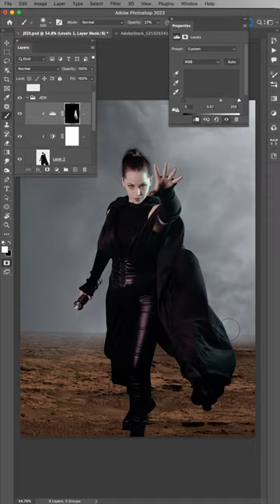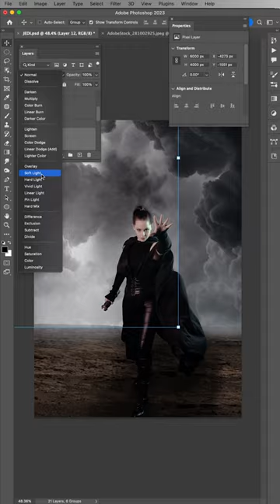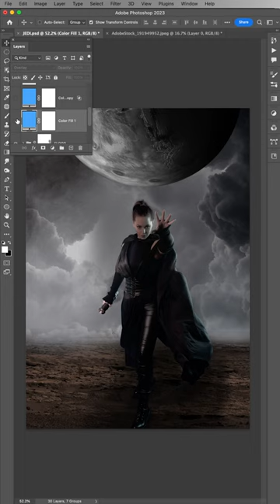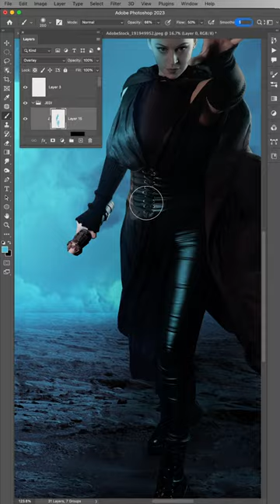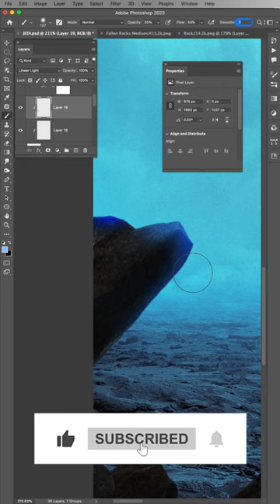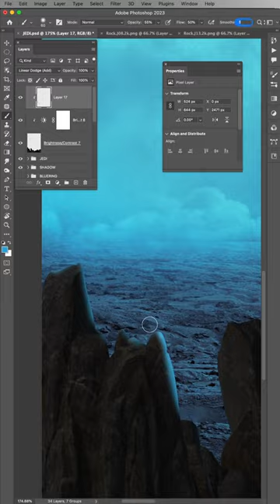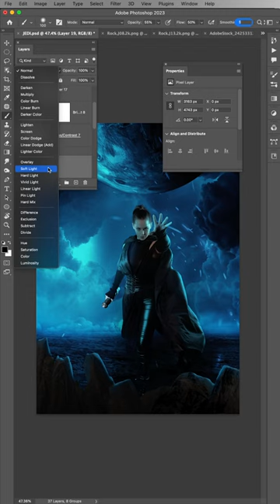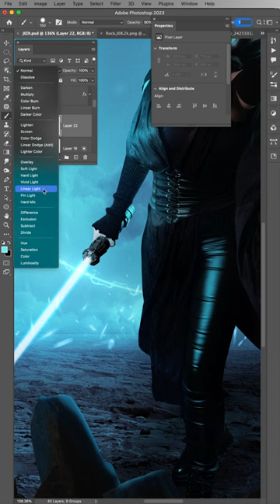The Force Photo Manipulation Speed Art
See how this Sci-Fi action scene was put together in this quickfire Photoshop Speed Art ❤️